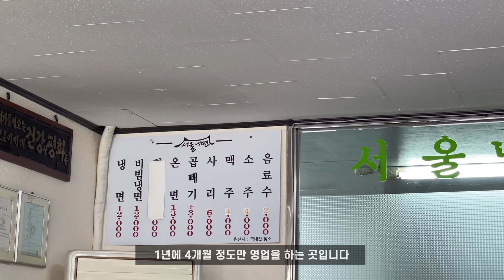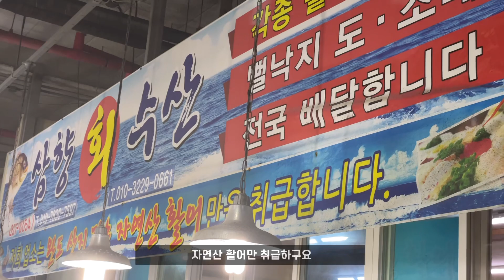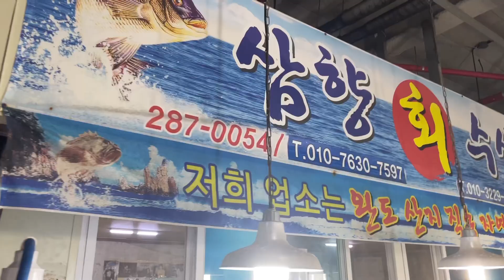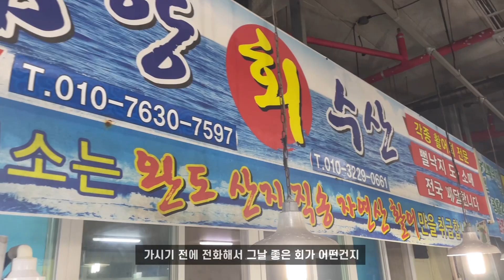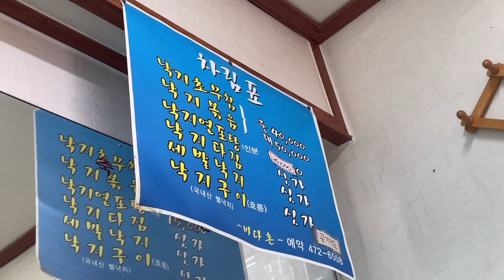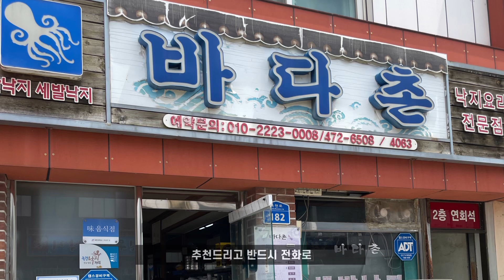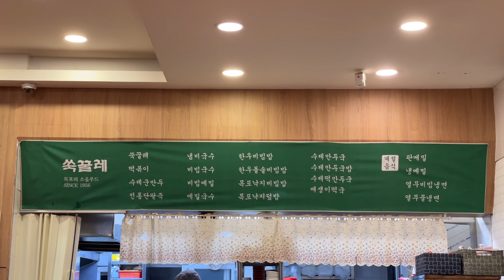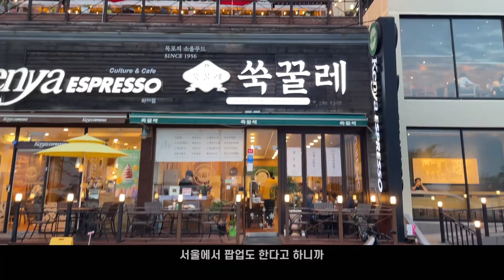[MOKPO] 목포 여행 가면 이거 드세요, 현지인이 추천하는 목포 찐맛집 투어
진짜 맛있는 집만 엄선했어요

서울냉면
전남 목포시 호남로 58번길 24-1

삼향회수산
전남 무안군 삼향읍 남악3로 15 오룡시장 17호

바다촌
전남 영암군 학산면 독천로 182

쑥꿀레
전남 목포시 미항로 135